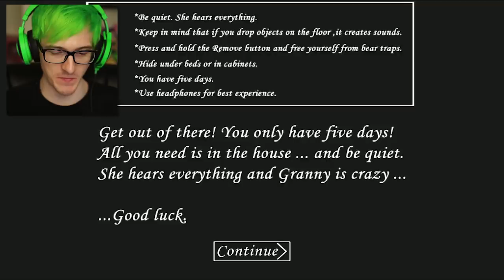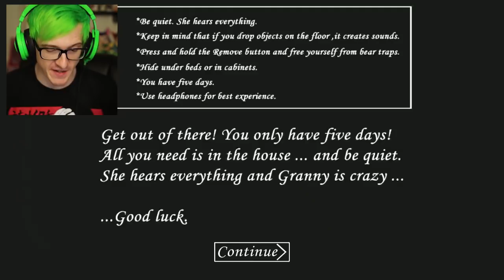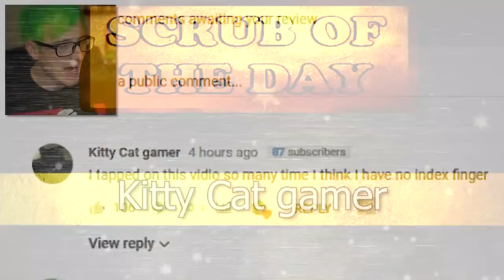WE TRAPPED AND KILLED GRANNY IN NEW SAUNA! | Granny Update! New car, sauna, and shotgun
YOU CAN KILL GRANNY?! YES FINALLY!  Granny has got a new garage with a car, you can now get a shotgun and theres a sauna! This is the new granny update